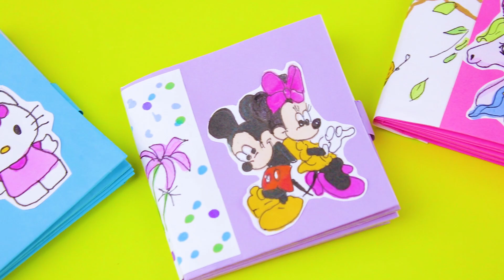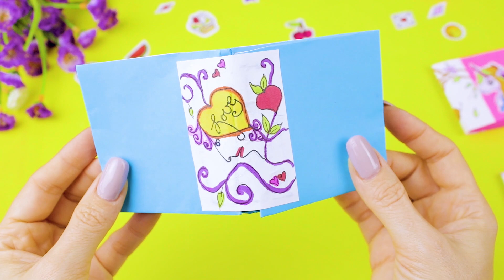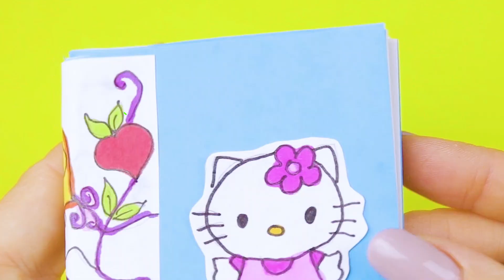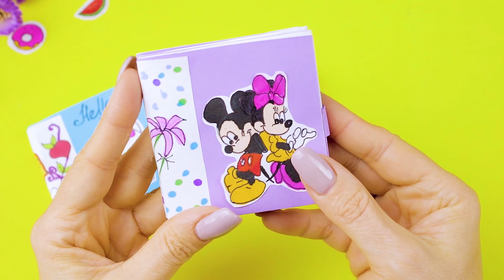Как сделать мини блокнот из одного листа бумаги своими руками |Канцелярия и Лайфхаки для школы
Хочу показать вам простые поделки из бумаги! Как сделать карманный мини блокнотк из одного листа бумаги, без сшивания! Очень простая и легкая канцелярия своими руками из бумаги! Такие себе лайфхаки для школы. Выбирай какой тебе нравится больше?

00:00 мини блокнот из одного листа бумаги
00:38 как сделать блокнот
02:53 рисуем рисунки
03:25 делаем застежку для блокнота